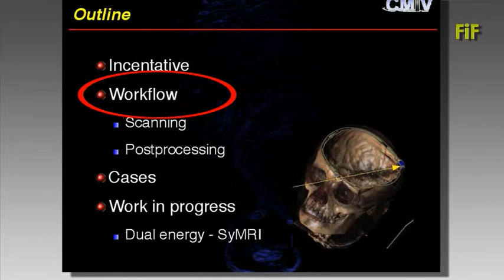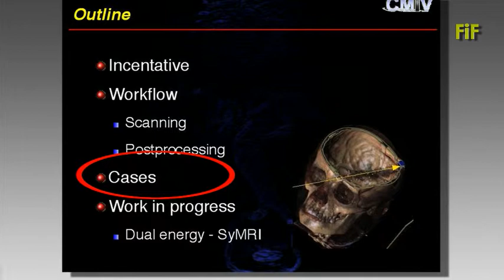Virtuella obduktioner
Docent Anders Persson föreläser om den internationellt erkända 3D-tekniken som gör det möjligt att obducera utan att använda skapell. Tekniken har tagits fram och används vid forskningscentret CMIV i Linköping.

Forskning i framkant är en föreläsningsserie från Hälsouniversitetet och Universitetssjukhuset i Linköping. Se hela föreläsningen på